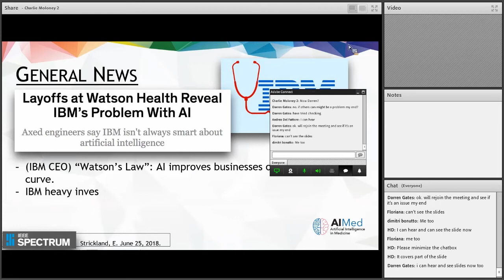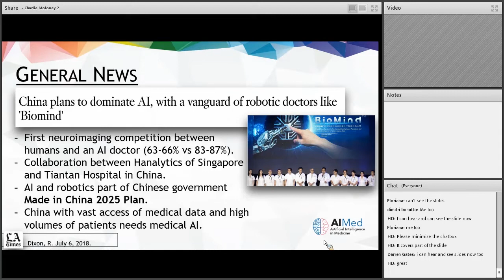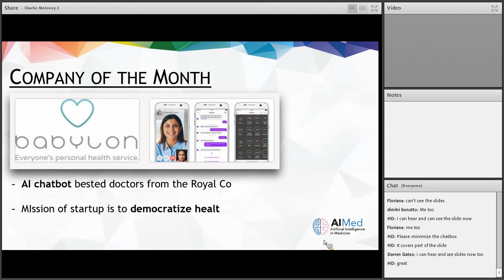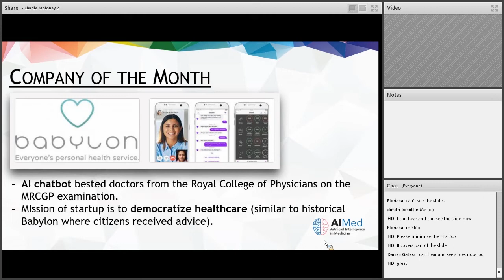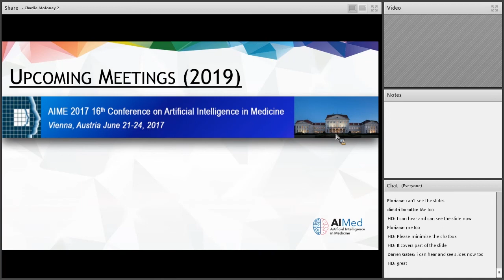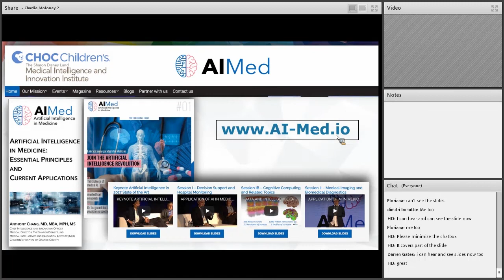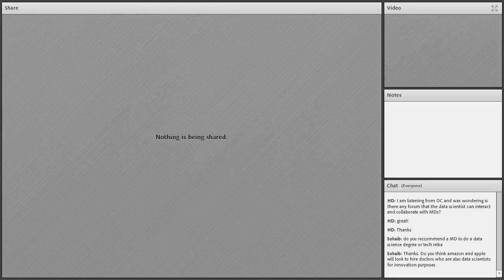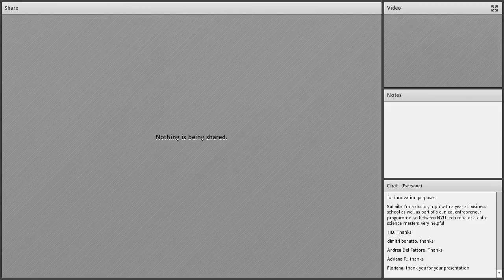Tea with Dr AI - World Cup Special Webinar 12/07/18 Recording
Dr Anthony Chang and AIMed faculty and speakers discuss the latest topics impacting artificial intelligence during a live webinar with audience Q&A.

Webinar structure:

Introduction from Dr Anthony Chang
Hot topics for July across AI in Medicine
News review
Monthly cartoon
Audience Q&A